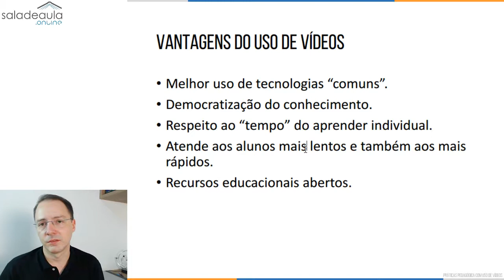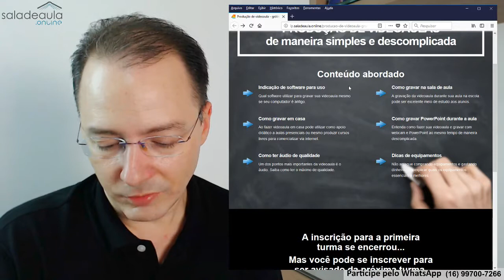VANTAGENS NO USO DE VÍDEOS AOS ALUNOS DA EDUCAÇÃO PRESENCIAL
Sabia que há muitas vantagens em usar vídeos em educação, principalmente para cursos presenciais?! Pois é!!

Uma vez que o professor produza o material, fica muito fácil reusá-lo em outras reapresentações da mesma disciplina
E o aluno? Nesse episódio eu comento de várias vantagens para o aluno.

Quero lhe comentar a respeito de algumas vantagens do uso de vídeos para alunos da educação presencial.